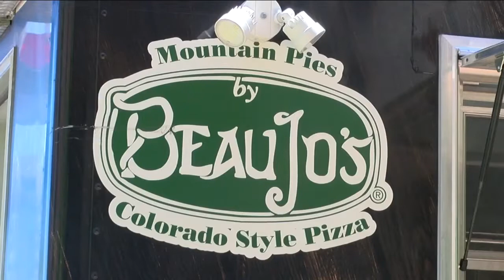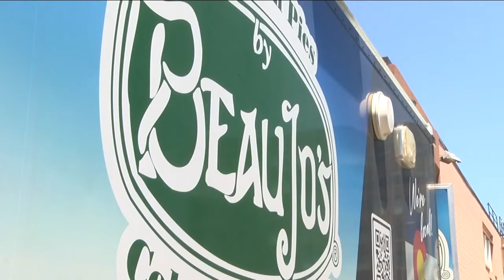Beau Jo's launches food truck to share Colorado-style pizza across the state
A popular staple in Idaho Springs and Fort Collins, Beau Jo's, is now taking their Colorado-style pizza on the road with a new food truck.